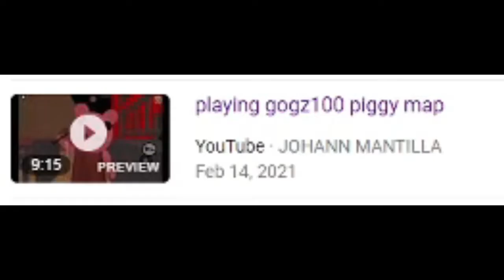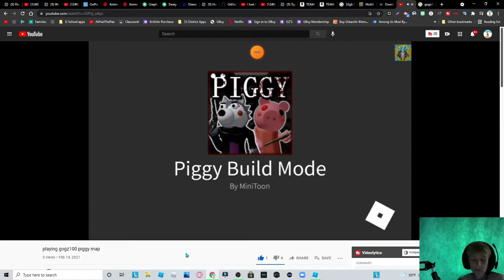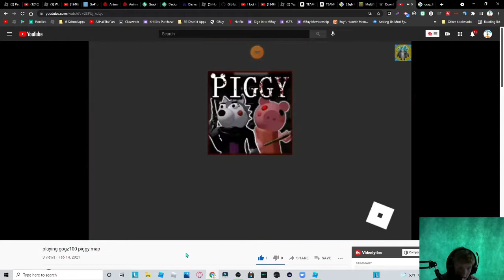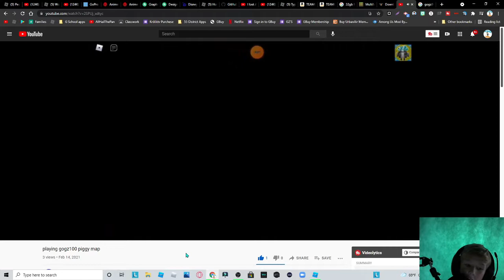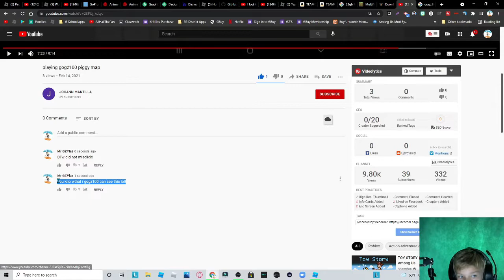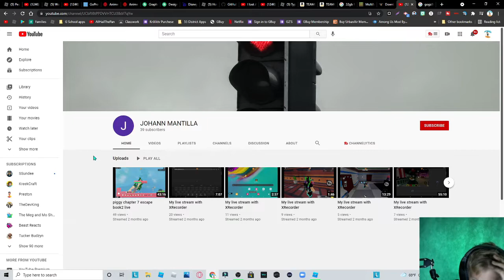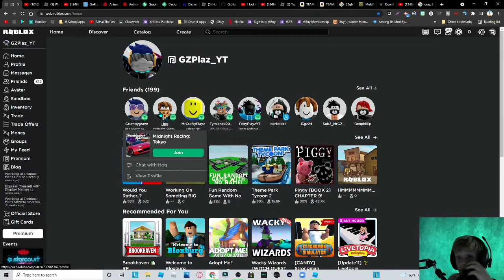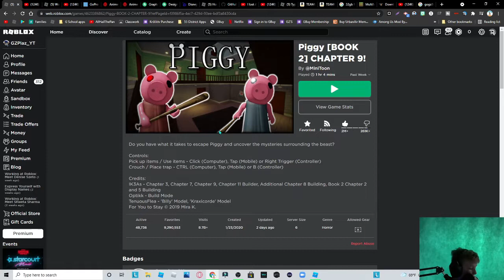Reacting to people playing MY PIGGY MAP?!